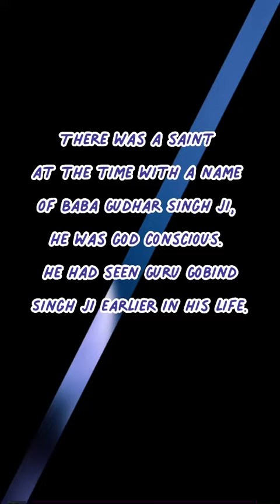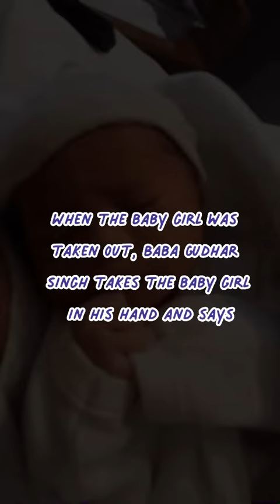How Queen Raj Kaur survived as a baby? (English translation) - Giani Sher Singh Ji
Speaker - Giani Sher Singh ji Ambale Wale

Please forgive me for any mistakes that I may have made in translating this audio of Giani Sher Singh Ji Ambale Wale